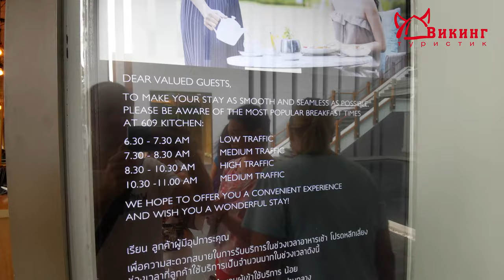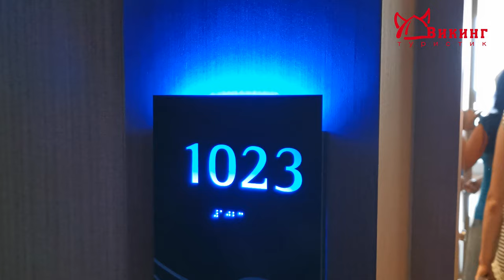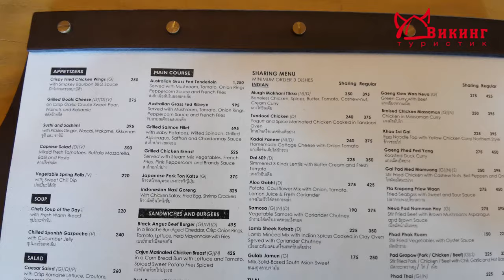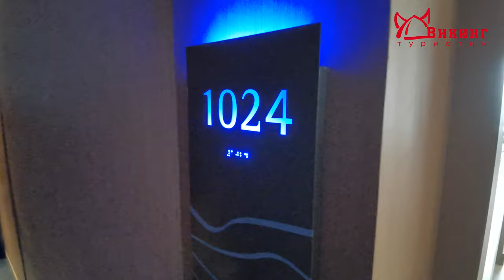Renaissance Pattaya Resort & Spa